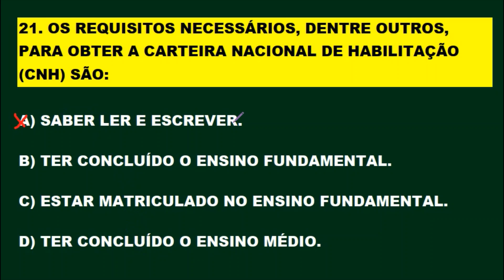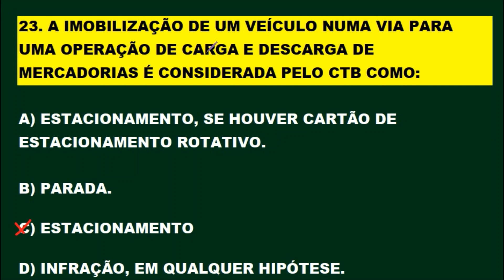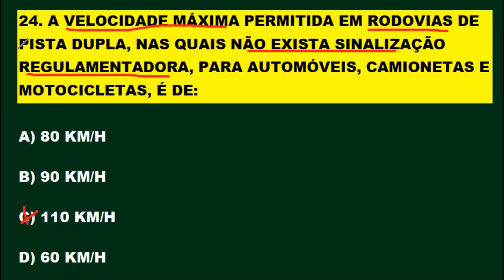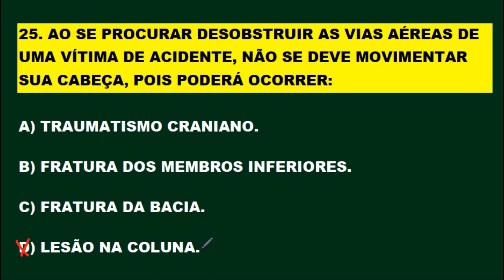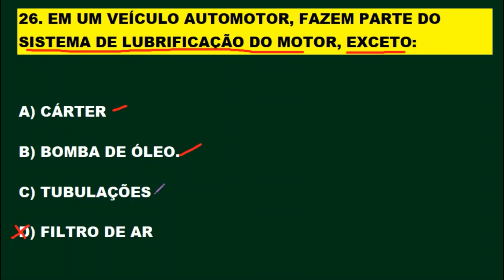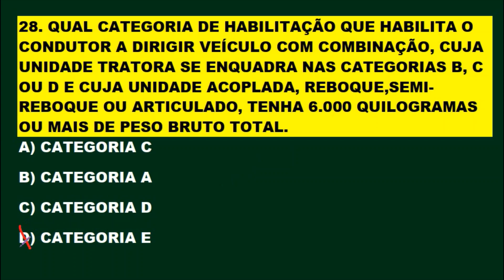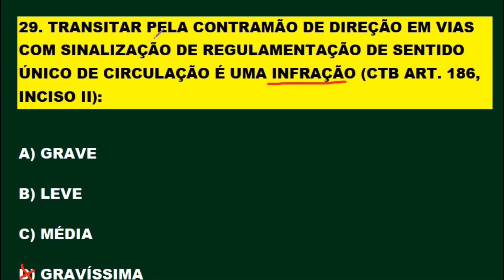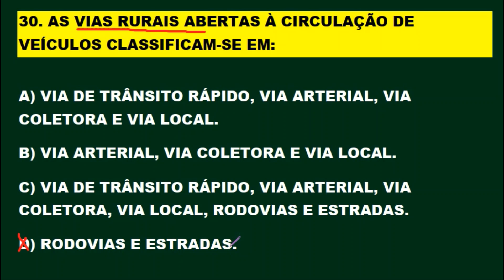SIMULADO DO DETRAN 2020: PROVA DO DETRAN [30 QUESTÕES que mais caem PROVA TEÓRICA]FINAL, B. COLATINO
SIMULADO DO DETRAN 2020: PROVA DO DETRAN 2020 [30 Questões que mais caem na PROVA TEÓRICA] FINAL, BONIFÁCIO COLATINO. Inscrevam-se para fazer parte do canal, ative o sino 🔔 não percam o próximo vídeo. Clicando em gostei vai ajudar o canal e a vocês a crescerem juntos. Obrigado! Novos vídeos diariamente às 12:00, 16:00, 19:00 e 21:00 horas. Melhore o aproveitamento na prova do Detran estudando os simulados do canal. Continue estudando os simulados, pois a prática leva a perfeição e em consequência a aprovação! SIMULADO DETRAN ONLINE é um Canal sobre Provas do DETRAN em todo Território Brasileiro, onde o candidato se prepara para tirar a Carteira Nacional de Habilitação (CNH). Estes simulados servem para quem está estudando Legislação de Trânsito, Código de Trânsito Brasileiro (CTB), para concursos do DETRAN, PRF e Agentes de Trânsitos. Aqui você encontra muitos Simulados do DETRAN resolvidos e comentados com muitas dicas e pegadinhas da prova teórica para você passar direto no DETRAN. Passe direto na prova do Detran estudando os simulados. Neste canal você encontra: Simulados completo sobre: O Código de Trânsito Brasileiro (CTB), Legislação de Trânsito, Direção Defensiva, Primeiros Socorros, Meio Ambiente e Cidadania, Mecânica Básica para o DETRAN e muitas Dicas incríveis sobre Resolução de Questões! Passe de primeira na prova do DETRAN. Tire sua Carteira Nacional de Habilitação (CNH). Bons estudos!